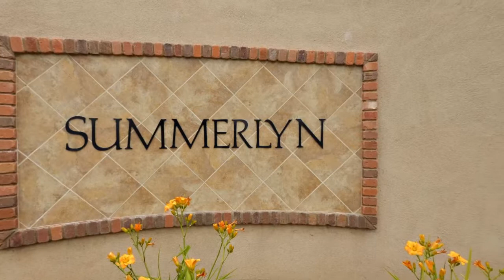Real estate for sale in Bakersfield California - MLS# 21512513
13104 Evening Breeze Ave
Bakersfield California 93314
MLS# 21512513

Lennar built in Summerlyn. Immaculate 4 bedroom 2 bath with beautiful granite kitchen that has a center island and tile floors. Spacious great room for entertaining family & friends. Private master suite with double sinks separate tub & shower and large walk in closet. Fresh interior paint and new carpet! Great location with great schools close by.